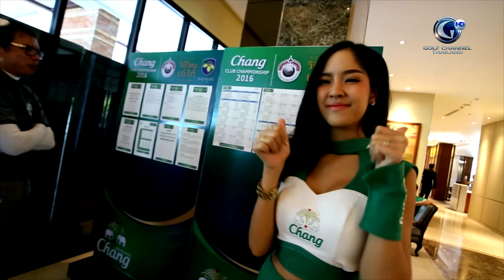Chang Club Championship 2016 - รอบชิงชนะเลิศ สนามราชพฤกษ์